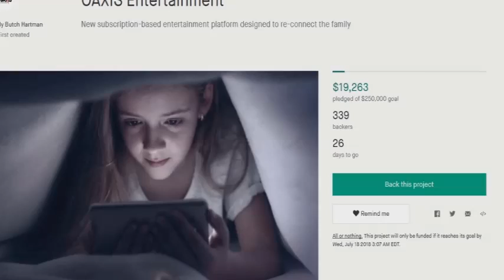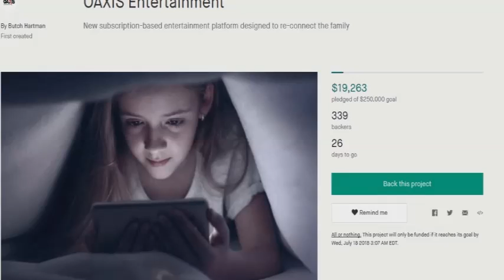Butch Hartman's Oaxis IS A JOKE!!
Oh how the might have fallen.